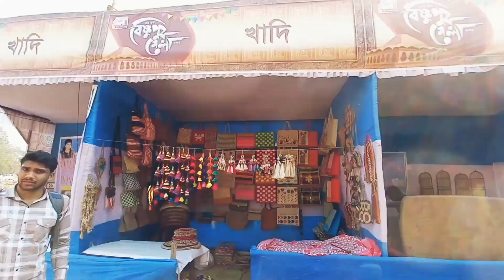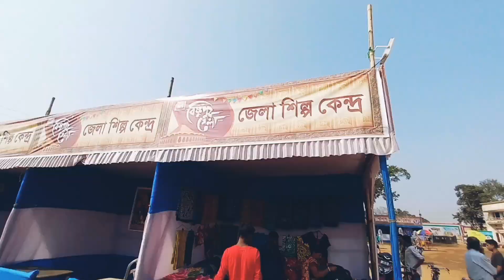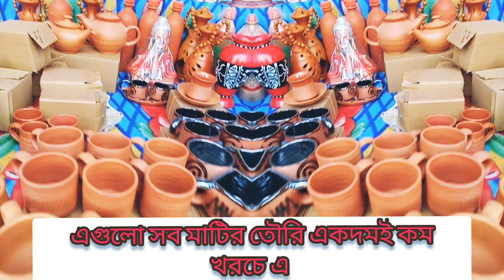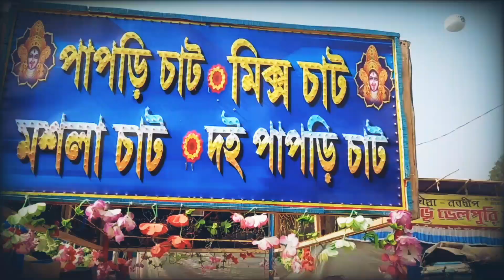BISHNUPUR KHADI SILPOMELA FULL VLOG||pinakismp vlog💝💕💞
বিষ্ণুপুর খাদি শিল্পমেলা সম্পূর্ণ ব্লগ||Bishnupur vlog|pinakismp vlog☺️☺️

Video created by pinaki smp
Editing :pinaki smp
Content creator :pinaki smp
Sound :pinaki smp

Hay guys আমি পিনাকী সিংহ মহাপাত্র আমি একজন নতুন বাঙালি ব্লগ creator আমি  প্রায় ই ইউটিউবে বিভিন্ন ব্লগ ভিডিও আপলোড করি প্লিজ আমাকে তোমরা যতটা সম্ভব support করো যাতে আমি আমার এই চ্যানেল কন্টিনিউ করতে পারি ।।